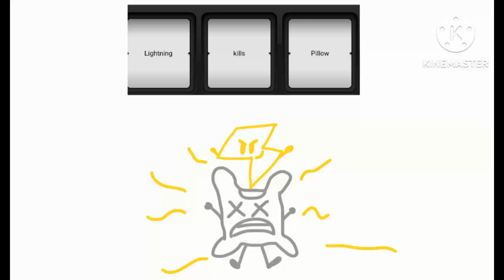Lightning Zaps Pillow